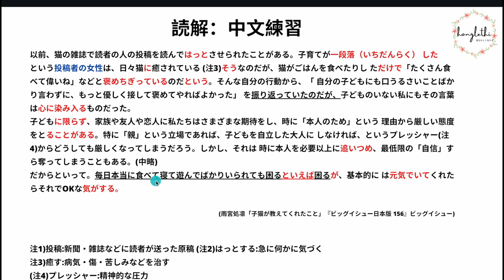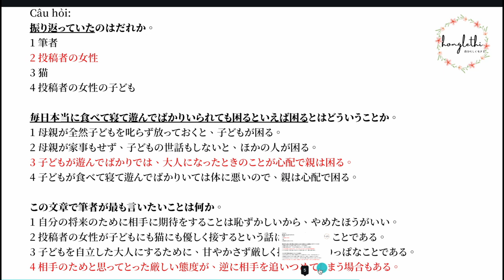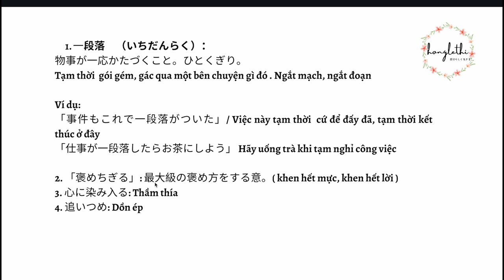Bài 10 （ĐỌC HIỂU N2) LUYỆN BÀI THỰC THẾ JLPT